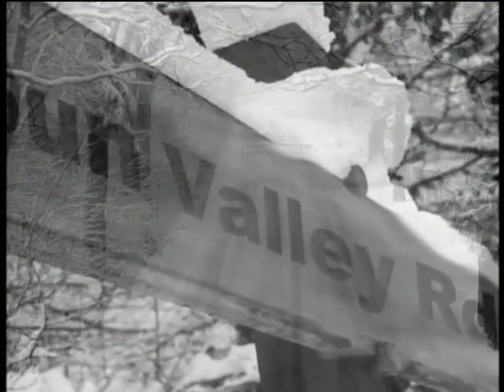Smoky Mountain Gospel Jubilee TV #64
CHRISTMAS SPECIAL!
This weeks guest are Andy Stringfield, Authur Rice, Macee & Micah Miller and Jim and Ellen Moss.
A locally produced television program by Ron and Betty Ogle, featuring Gospel singing and testimony.  Hosted weekly by JP Miller.  Filmed almost every Monday evening at the Ogle Furniture Outlet, 1063 Dolly Parton Parkway, Sevierville, TN. Everyone welcome to attend!